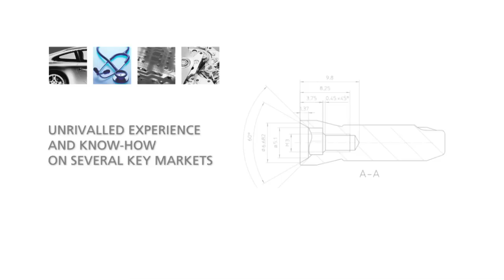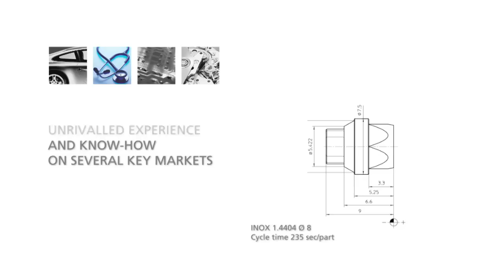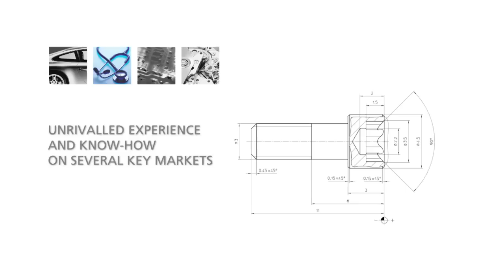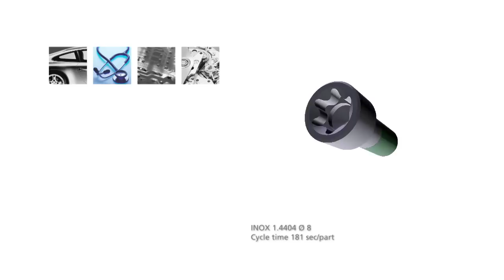Tornos EvoDECO 16 - Complete Dental Implant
The EvoDECO range represents the pinnacle of the Tornos range. Designed for the most demanding machining operations and users, EvoDECO machines are the most powerful and productive on the market. They are available in 4 diameters: 10 mm, 16 mm, 20 mm and 32 mm. Their unparalleled flexibility allows them to efficiently produce the most complex workpieces while ensuring rapid setup changes.